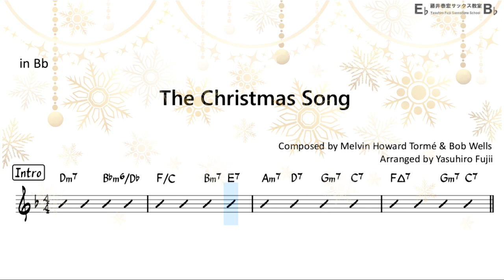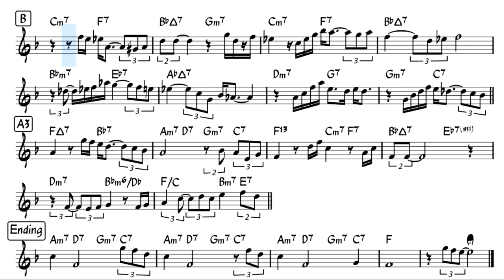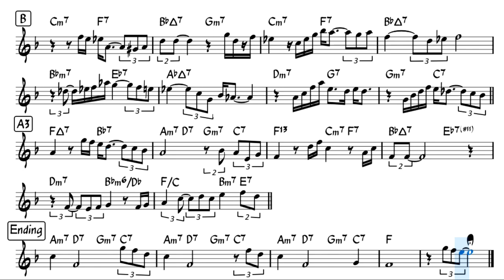The Christmas Song - Backing Track with Sheet Music for Tenor Sax